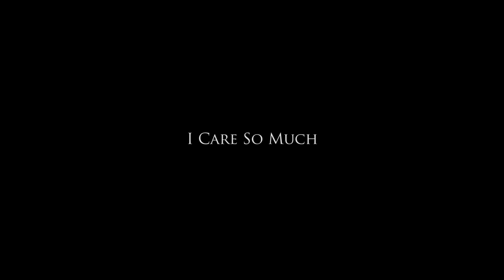Iqua Tahlequa - I Care So Much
Producer : Sherly Frederica Lubis
Song Writer : David Howell
Co-Writting : Anda Perdana
Production : Rizal Abdulhadi
Cameraman : Prima Surya
Dance & Choreography : Panda
Video Director : Panda
Source : Iqua Tahlequa & Bali Music Publisher

Powered @thekeycreativespace

Follow Iqua Tahlequa

Follow My Music Gallery

Follow Music Production ( Tropical Folk )

Follow The Key Creative Space

Bali Music Publisher

Hai guys, first of all my name is Iqua. I just wanna say thankyou for all my friend who are still supporting me on this journey, this project, and i hope we can do alot more things next.

Thankyou guys, i appreciate it.

Much Love

-Iqua Tahlequa-